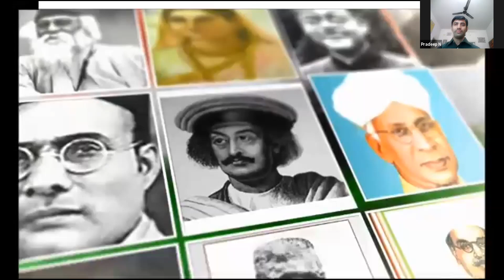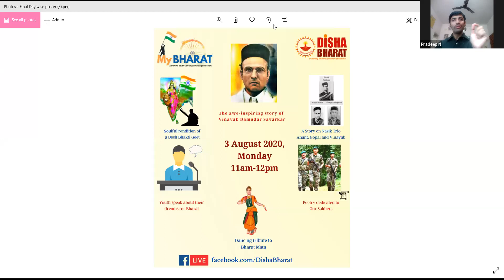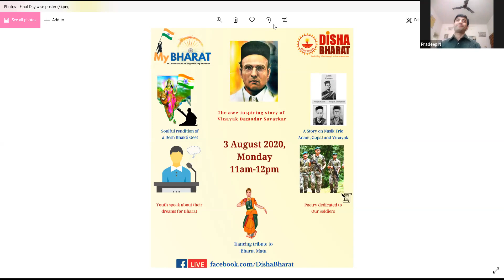Student Activities Day-2 | August 2, 2020 MyBHARAT Statewide Online Youth Campaign